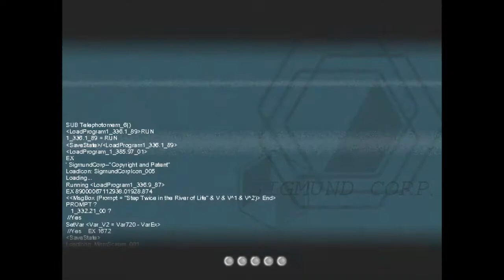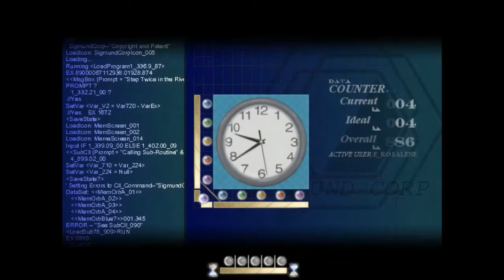To The Moon - Part 5: Watts, the Equestrian Pro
Watts, I think your only purpose in this game is to serve as comic relief.